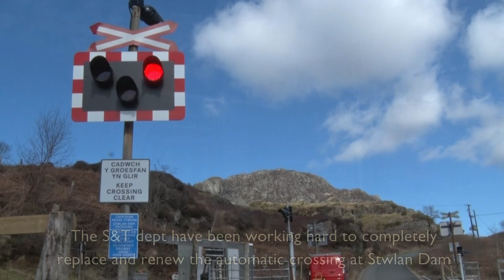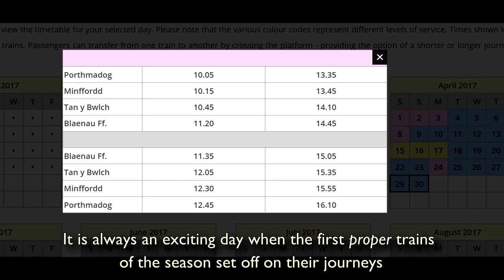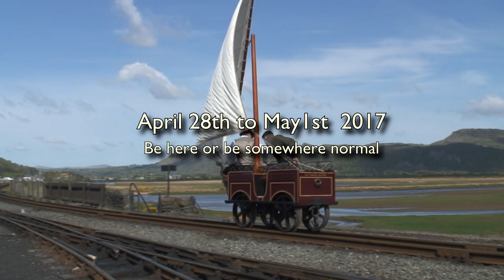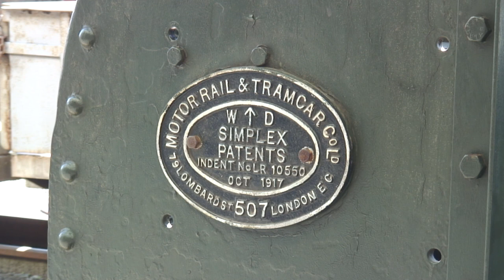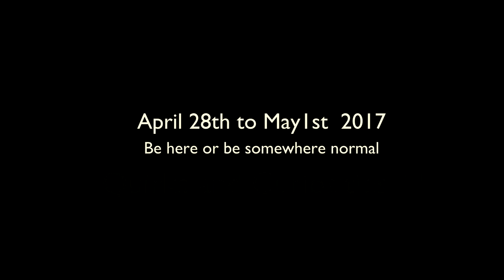F&WHR Moving Pictures Number Four - 25/3/17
F&WHR Moving Pictures Number Four. Stwlan Dam Crossing, Boston Lodge update, Caernarfon Station progress, First trains of the season on both lines, QnC2 advert